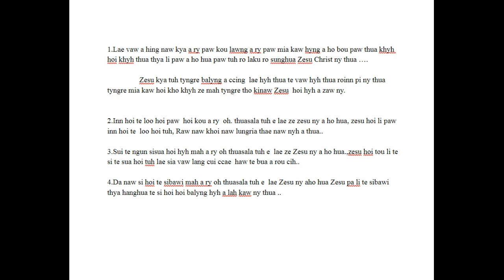Ro Sung hua Zesu (karaoke)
Zotunglaw Rosunghua karaoke